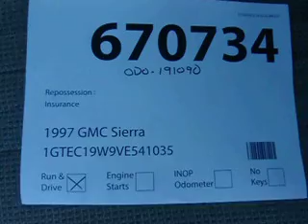SDA# 670734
1997 GMC Sierra